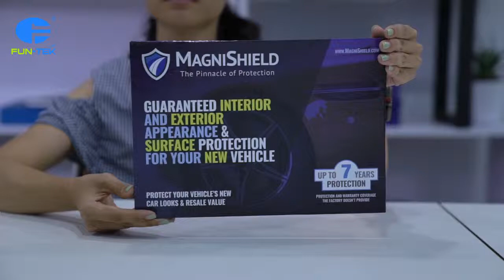10.1'' Hardback Video Booklet for Advertising Campaigns VGC-101H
Hardback 10.1-inch Video Brochure VGC-101H is superb for presentations, invites, PR, direct marketing, advertising and promotions. The Video Brochure creates a memorable impression of your promotion. Fun Technology Ltd, the leading provider of Video Brochures.